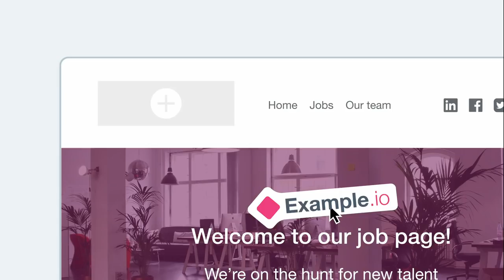Recruitee Optimize & Automate your Hiring